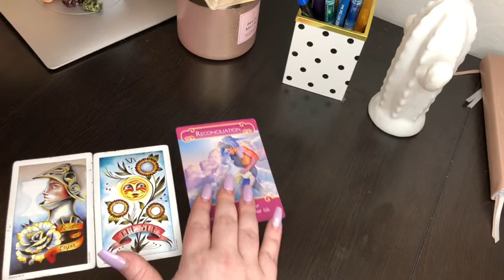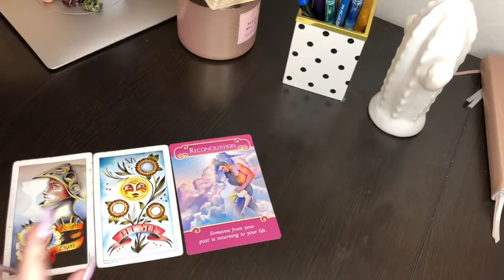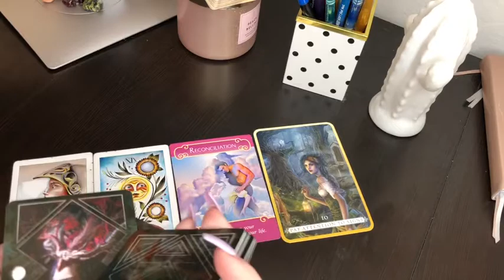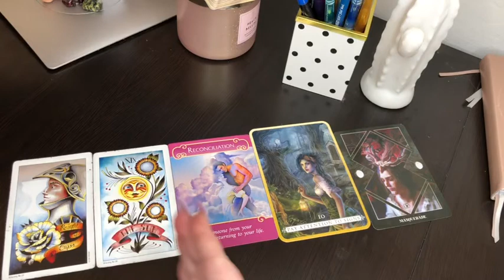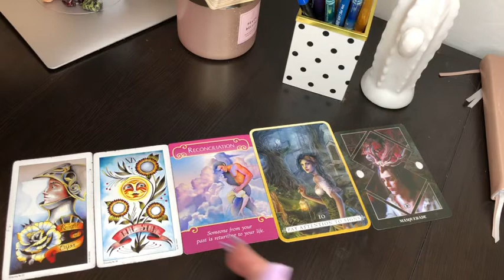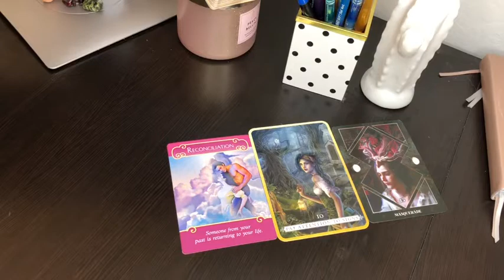♉️ TAURUS FEBRUARY 2019 GENERAL READING "SURPRISING RECONCILIATION"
♉Taurus♉

I am so excited to bring you general readings.  This will resonate for sun, moon, rising, venus, jupiter, pluto or your lilith.  General readings give us an overview look on our life and hones into areas we need to address and work on in order to elevate .

The general readings will include the following insight:
1.  Overall energy for the month
2.  Career/Finance
3.  Relationships as a whole
4.  Spiritual advice and guidance
5.  Hidden issue that we need to address and bring to the light